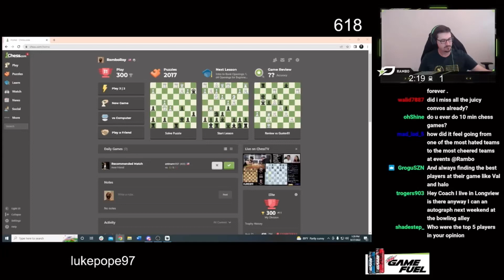Rambo on Going From Hated To Loved